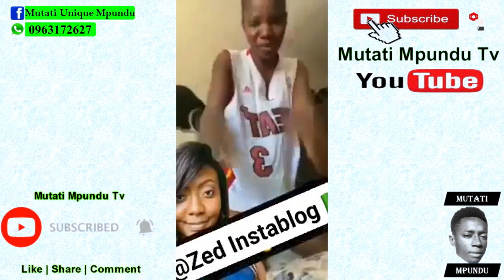A Certain Girl Goes Hard On Faith Musonda (Must Watch)